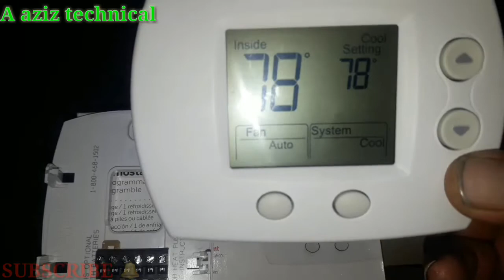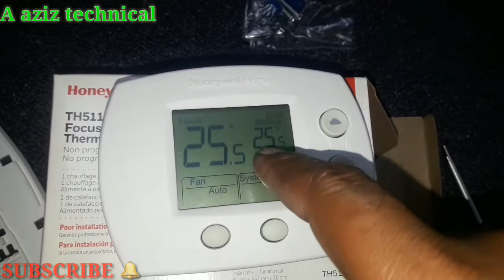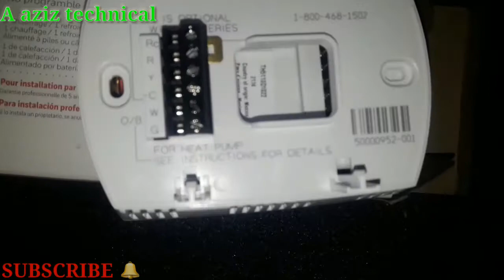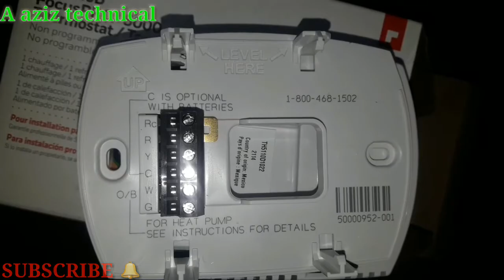Honeywell 24v temperature controller Connection and programming.urdu hindi.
A aziz technical. Asalamo alequm dear friends.my name is Zahid aziz.  Honeywell 24v temperature controller connection and programming.
Honeywell temperature controller men temperature .F sy .C men change krne ka trika'